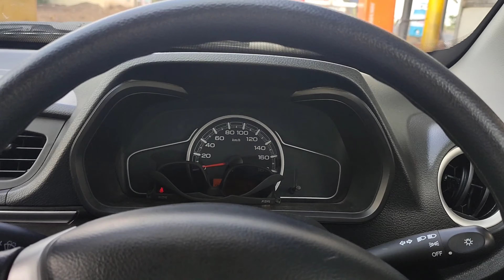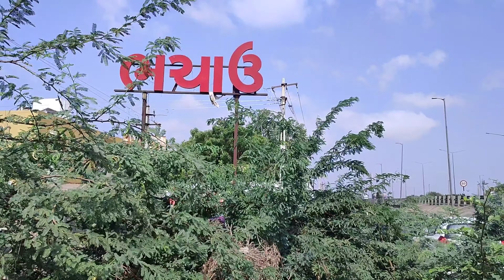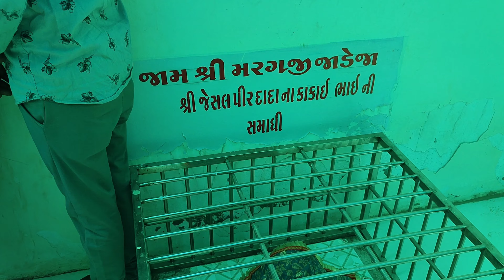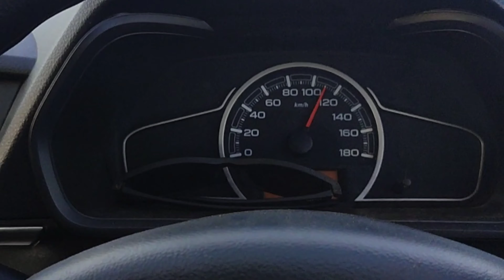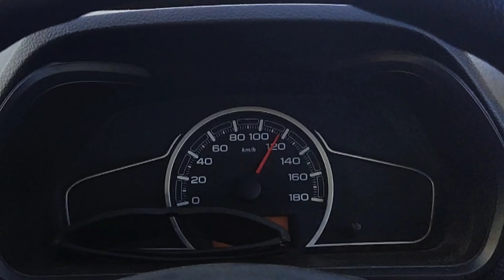Kabrau Mogaldham | Jesal toral samadhi Anjar katch | Travel Vlog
जैसल एक निर्दयी डकैत है जिसे भगवान की भक्त और सद्गुणी काठी लड़की, तोरल बदलती है। दोनों शादी करते है और एक खुशहाल जिंदगी व्यतीत करते हैं। जेसल, एक कट्टर डाकू, तोरल द्वारा सुधार किया जाता है जो एक गुणी, ईश्वर से डरने वाली काठी लड़की है। बाद में, वे दोनों एक-दूसरे से शादी कर लेते हैं और एक पवित्र जीवन व्यतीत करते हैं।